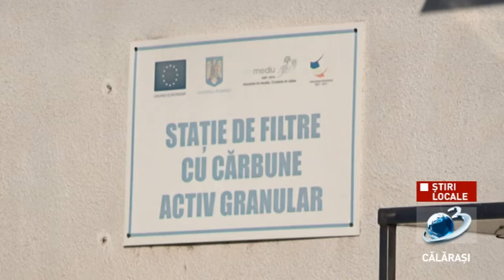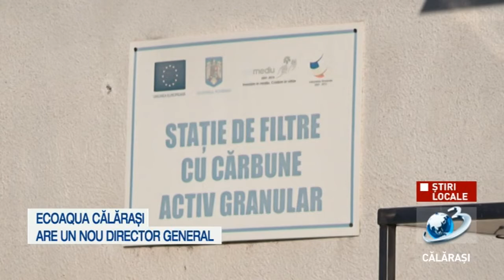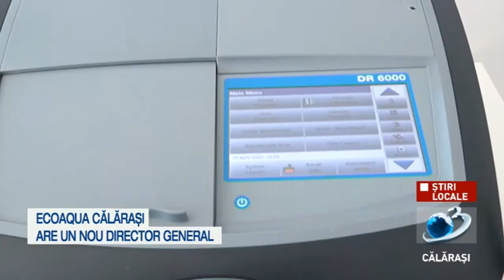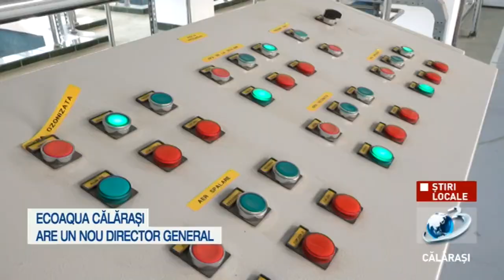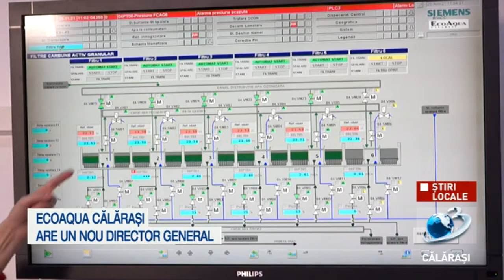Ecoaqua Călărași are un nou director general